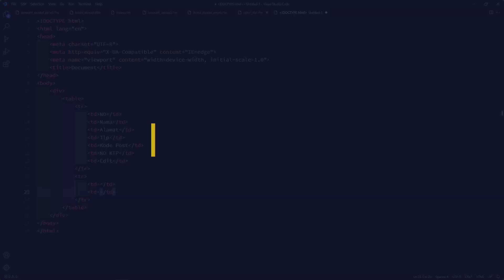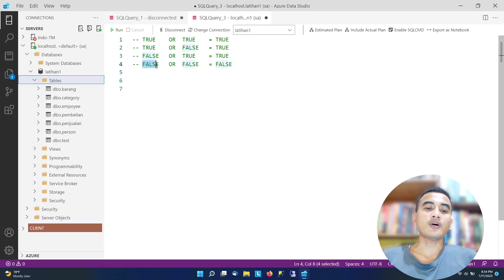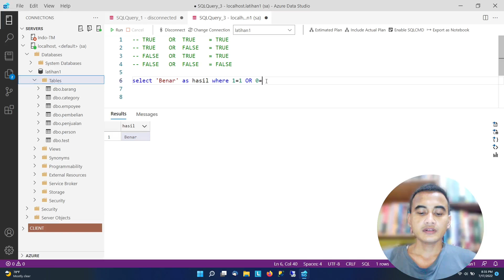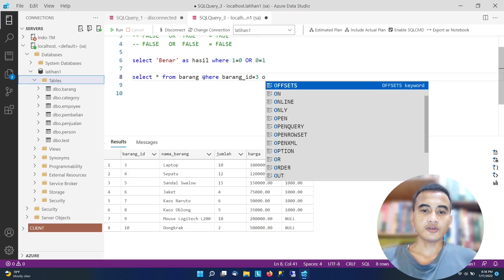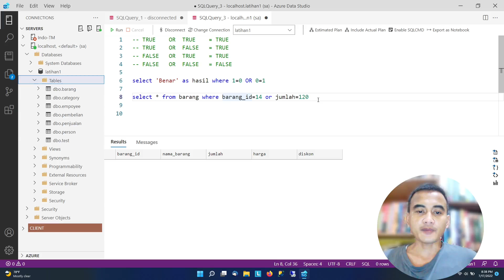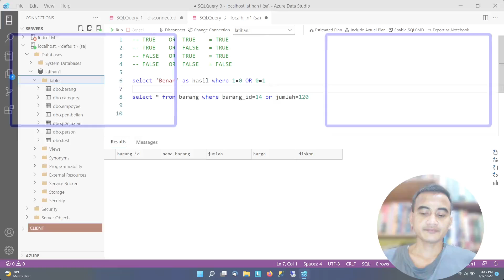SQL SERVER DML TUTORIALS #09 OPERASI OR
Hallo teman2 di vedo kali ini ita akan melanjutkan tutorial mengenai sql server, vido kali ini membahas mengenai OPERASI OR.

Terima Kasih